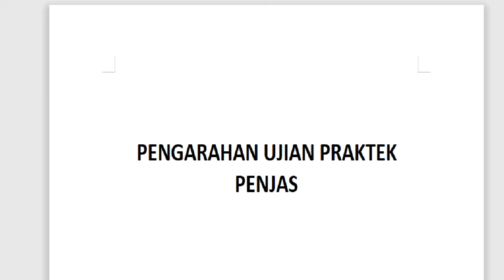10 A/B (PENJAS) - RABU, 24 FEBRUARI 2021